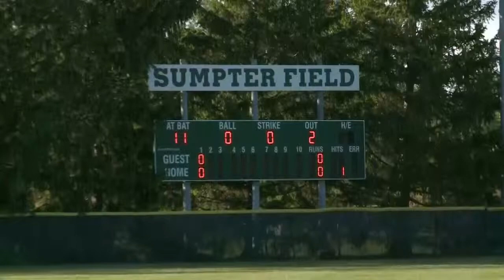Ayersville vs Tinora Baseball